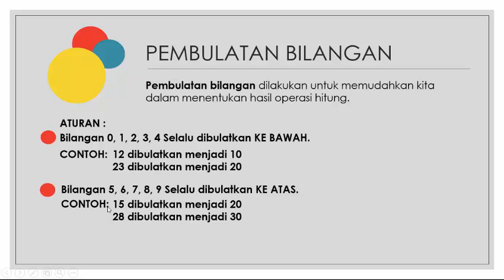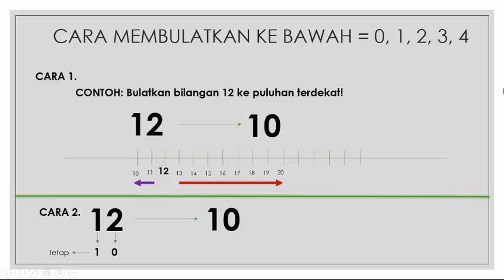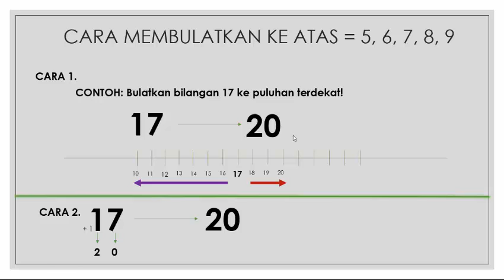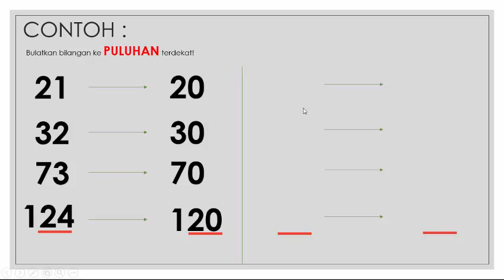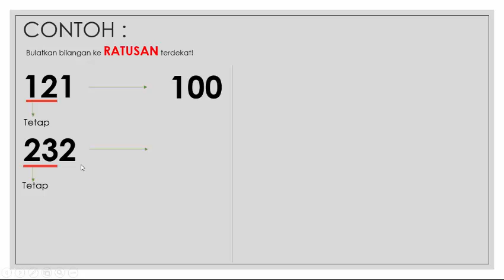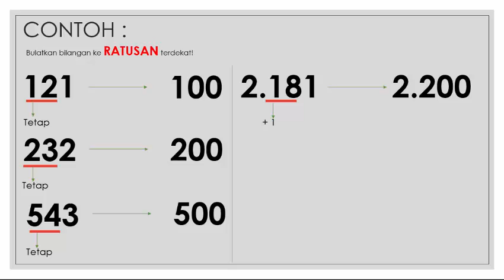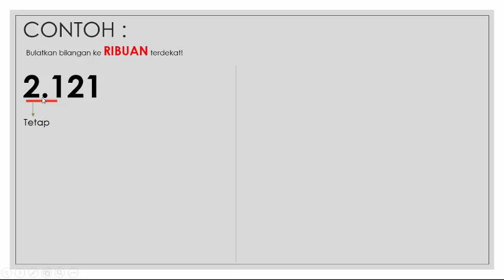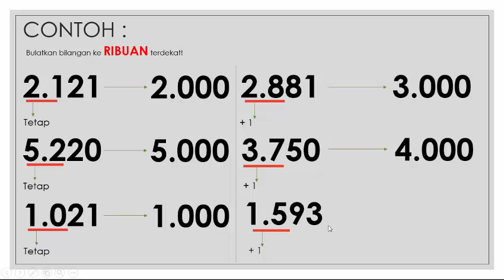PEMBULATAN BILANGAN MUDAH DAN FULL CONTOH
Pembulatan bilangan ke puluhan, ratusan, dan ribuan disertai contoh.